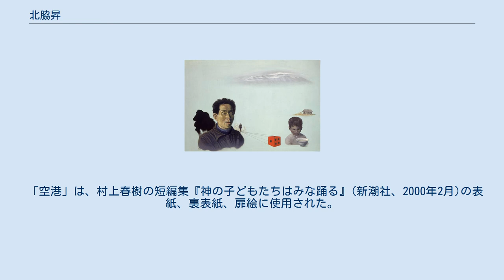北脇昇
日本のシュルレアリスト・アーティスト
北脇 昇（きたわき のぼる、1901年6月4日 - 1951年12月18日）は、日本のシュルレアリスムの画家。
 北脇昇「自画像」1947年 　　　 愛知県名古屋市出身。
父が単身朝鮮半島に渡ったことから、1910年、母親と京都に住む叔父の広瀬満正（元貴族院議員、実業家）の元へ移る。
爾来、北脇は死亡するまで京都をほとんど離れなかった。
1915年、京都市立銅駝尋常小学校卒業。
同年、同志社中学校に入学。
1917年、同校を中途退学。
 1919年2月、鹿子木孟郎の画塾に入る。
1930年4月、津田青楓の画塾に入る。
1932年、第19回二科展に初入選。
同年9月、京都洋画協会の結成に参加。
1933年10月、独立美術京都研究所が開設され、その委員となる。
1937年6月、京都青年芸術家クラブ結成に参加。
1939年5月、福沢一郎ら40名の前衛活動家と共にシュルレアリスム運動で知られる美術文化協会の創立同人となる。
 シュルレアリスムと日本（東洋）文化（仏教、禅、易、曼荼羅等）、さらには、数学等の自然科学との融合の方向性を探り、その作品は、ヨーロッパのシュルレアリスムの真似にとどまらない、日本的な独自の境地に至っている。
 北脇の作品としては、カラフルで幻想性の強い写実的な作品がほとんどであるが、ほぼ完全な抽象絵画も制作している。
デカルコマニーやコラージュも制作した。
同時期の画家としては、小牧源太郎や今井憲一と交流した。
 1948年6月、肋膜炎を発病。
1950年4月、肺結核を診断される。
1951年12月18日、死去。
50歳没。
 「独活」 　 「独活」と「空港」は、北脇の作品の中でも「見立て」タイプを代表する作品である。
 「空港」は、村上春樹の短編集『神の子どもたちはみな踊る』(新潮社、2000年2月)の表紙、裏表紙、扉絵に使用された。
最初の新潮文庫版の表紙にも使用された。
 「空港」